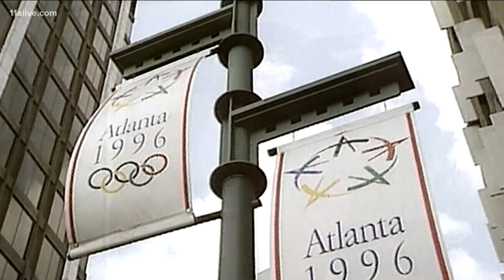Watch | Carrollton officer gets emotional hearing return to service call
Sgt. Rob Holloway is back home after being shot in the head in April.